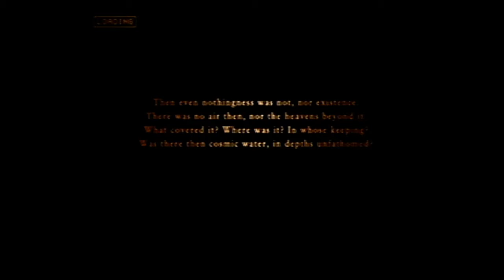Ace Combat Zero Ace Playthrough Mission 8 Merlon Beta Team